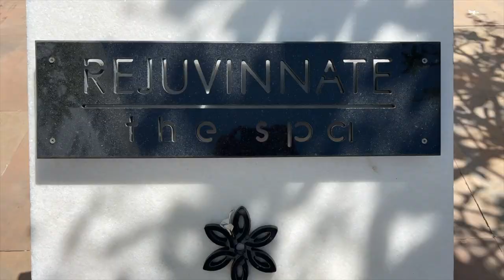Radisson Blu Udaipur Palace VLOG